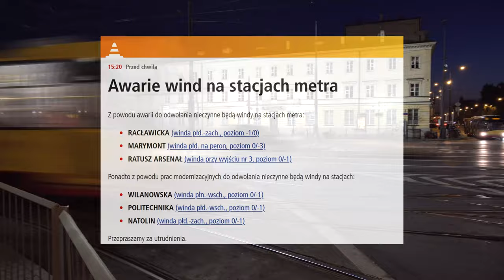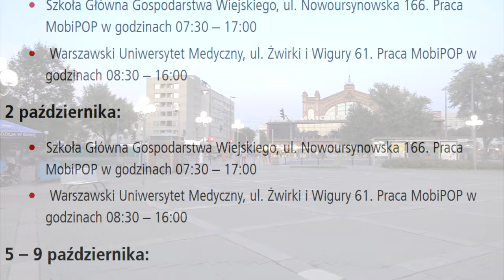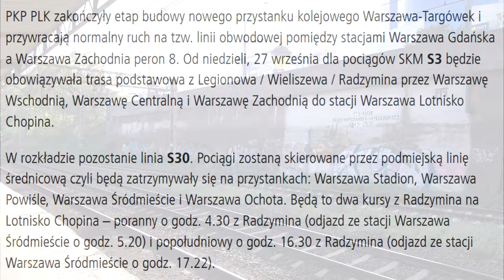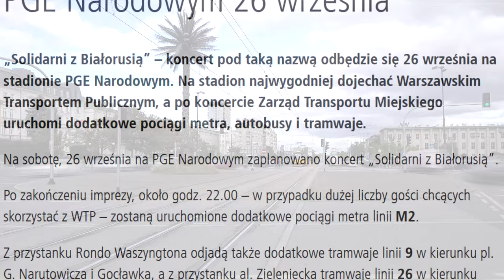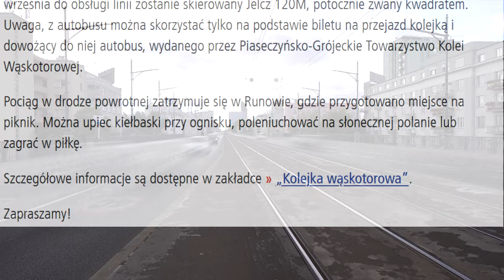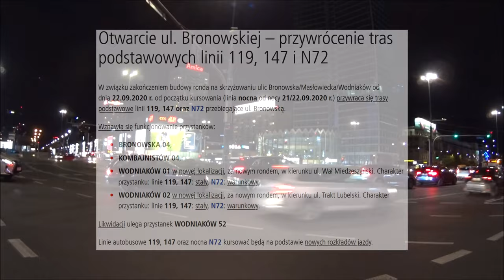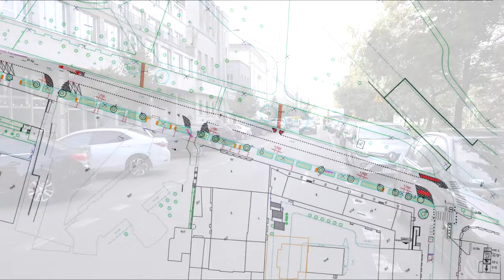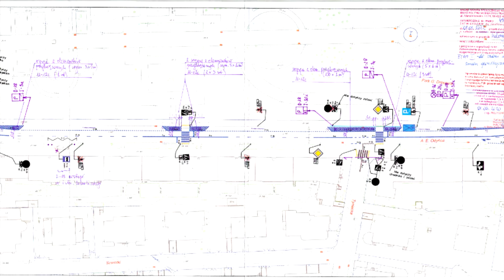#14 Tymczasowy Fotoradar, Ostatni weekend Promów czy PKP Targówek - Mniejsza Z tym 4K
Zapraszam na kolejny odcinek w którym opowiem wam jakie utrudnienia odbywają się w ten weekend, czemu będzie mniej inwestycji w Warszawie, Jakie windy nie działają w Ⓜetrze, gdzie były testowane fotoradary i nie tylko...

Spis Treści
0:00 Intro
0:35 Wstęp
0:50 Windy w Ⓜetrze
2:12 Tarcze TBM
3:23 Mobilny POP
3:59 ZTM
5:00 WTP
11:16 Nowa aleja
11:30 ZDM
16:08 UM
18:30 Zakończenie
19:16 Outro